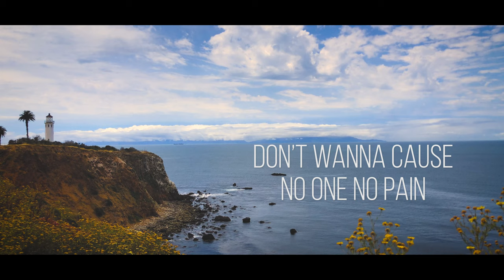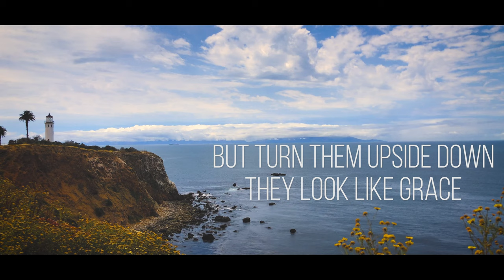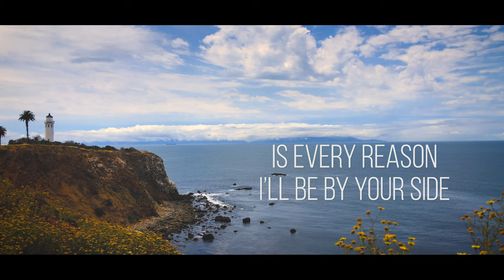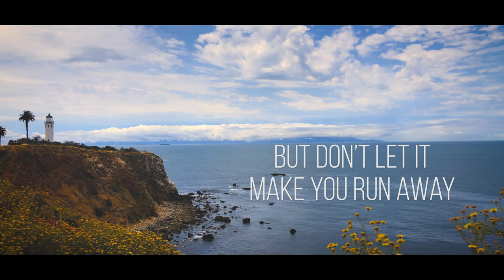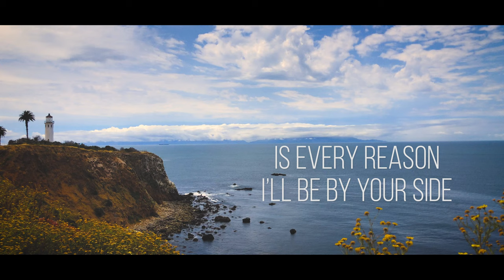Micah Jones - Love In Real Life (Lyric Video)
The official lyric video for Love In Real Life, from my new EP Notes From The Road.

Available on all major streaming services.